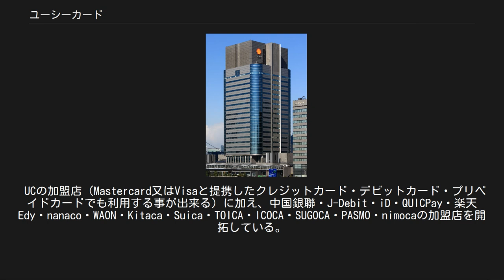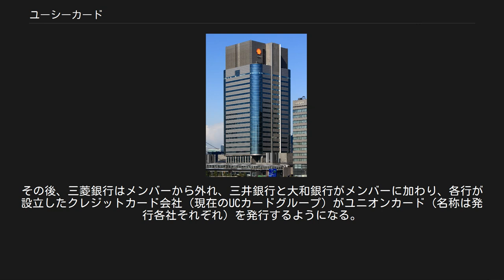ユーシーカード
ユーシーカード株式会社（英語: UC CARD Co.,Ltd.）は、株式会社みずほ銀行の子会社で、クレジットカードに関する事業を営む株式会社である。
 2004年（平成16年）8月4日に株式会社みずほフィナンシャルグループ（以下「みずほFG」）・当時の株式会社みずほ銀行（以下「旧みずほ銀行」）・当時のユーシーカード株式会社（以下「旧ユーシーカード」）・株式会社クレディセゾンはクレジットカード事業における戦略的業務提携に基本合意、同年12月24日に各社は包括的業務提携基本契約書を締結した。
これに基づいて、みずほFG及びクレディセゾンはクレジットカード事業再編に合意、旧ユーシーカードの加盟店・プロセシング事業を新設分割し、2005年（平成17年）10月1日に設立された（旧ユーシーカードが2006年（平成18年）1月1日にクレディセゾンに吸収合併し消滅するまでの間はユーシーカードが2社存在した）。
 「キュービタス」も参照 2007年（平成19年）1月30日に現ユーシーカード・クレディセゾン・旧みずほ銀行はクレジットカード事業の統合・再編に基本合意、同年10月1日に現ユーシーカードのプロセシング事業を新設分割し、株式会社キュービタス（2020年（令和2年）4月1日にクレディセゾンに吸収合併し消滅）を設立した。
 2017年（平成29年）1月26日にみずほ銀行・現ユーシーカード・クレディセゾン・キュービタスは包括的業務提携基本契約書を見直し、包括的業務提携基本契約等変更契約を締結した。
 2019年（平成31年）2月22日にみずほ銀行及びクレディセゾンは包括的業務提携の解消等に関する基本合意書を締結した。
これに基づいて両社及び現ユーシーカード・キュービタスは包括的業務提携の終了に関する合意書を締結し、同年10月1日を以て包括的業務提携を終了した。
 詳細は「UCカード」を参照 2017年1月26日の包括的業務提携基本契約書の見直しに基づき、同年4月11日に三井住友トラスト・カード株式会社のUCカード事業を承継し、会員事業を開始した。
 UCの加盟店（Mastercard又はVisaと提携したクレジットカード・デビットカード・プリペイドカードでも利用する事が出来る）に加え、中国銀聯・J-Debit・iD・QUICPay・楽天Edy・nanaco・WAON・Kitaca・Suica・TOICA・ICOCA・SUGOCA・PASMO・nimocaの加盟店を開拓している。
 ユーシーカードが取り扱っているギフトカードである。
500円券、1,000円券及び5,000円券の3つの種類があり、日本全国にある50万店以上の加盟店で利用する事が出来る。
 ユーシーカードが取り扱っているタクシーチケットである。
UCタクシーチケットの加盟店であるタクシーで利用する事が出来る。
 次の各社から業務を受託している。
 旧ユーシーカードは、現ユーシーカードの前身であり、1969年6月23日にユニオンクレジット株式会社として設立された事から始まる。
「ユニオン」とは、設立に関わった銀行（当時の第一銀行・富士銀行・日本勧業銀行・太陽銀行・埼玉銀行(銀行コード順)と三菱銀行）のクレジットカードの共同体の意である。
その後、三菱銀行はメンバーから外れ、三井銀行と大和銀行がメンバーに加わり、各行が設立したクレジットカード会社（現在のUCカードグループ）がユニオンカード（名称は発行各社それぞれ）を発行するようになる。
 以降の沿革はクレディセゾンを参照